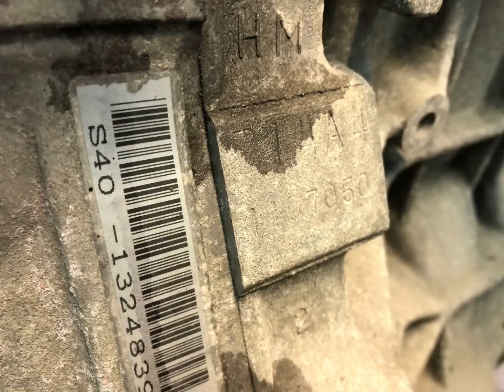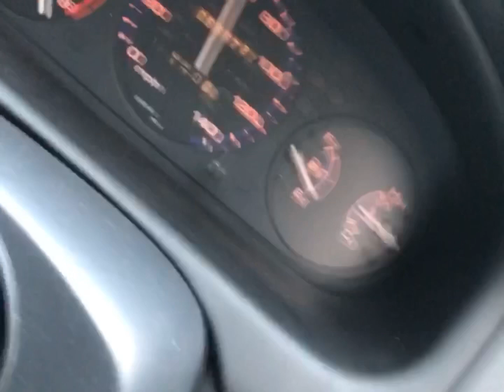Ej9 B16a conversion vtec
A short video showing the B16a conversion Iv just done at bhp beard Honda parts.